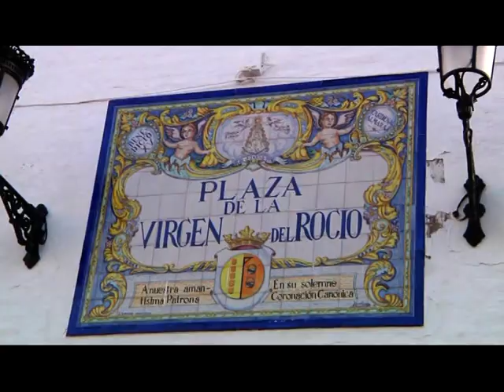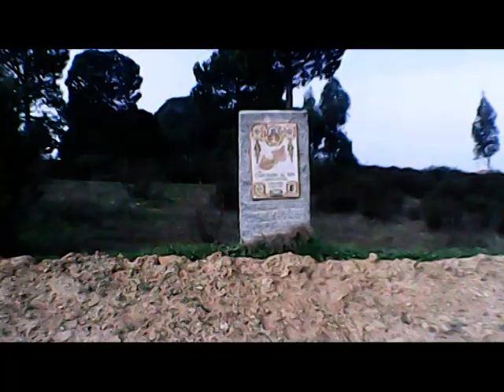CAMINO DE LA PASTORA 21-2-2018